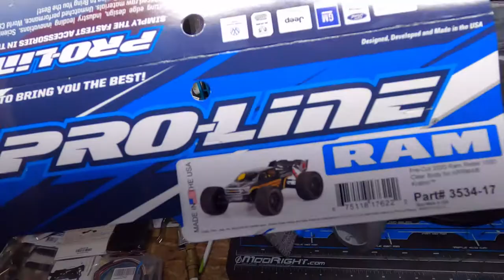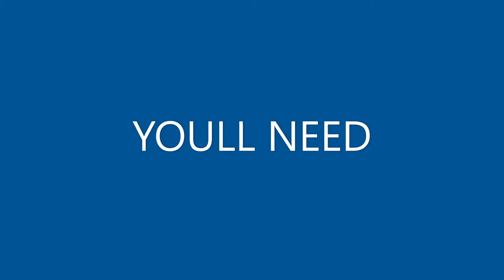Most EPIC Rc Body !!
* CHECK US OUT ON *SOCICAL MEDIA **   👇👇👇👇 $$   LINKS BELOW $$

P.O.BOX 1478
Pigeon Forge ,TN
37868                                   👇👇👇👇

$jimhamilton85